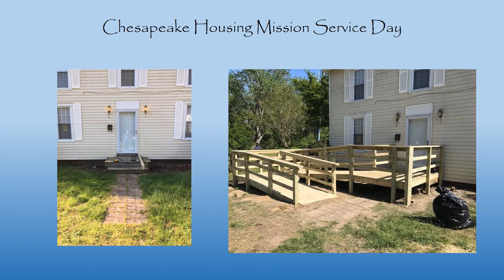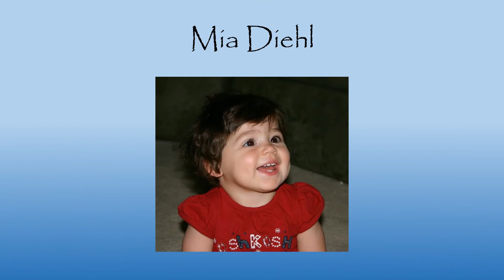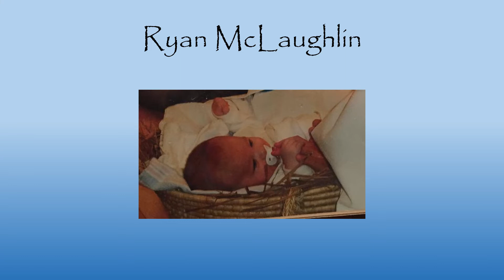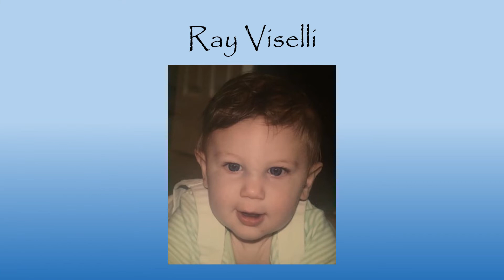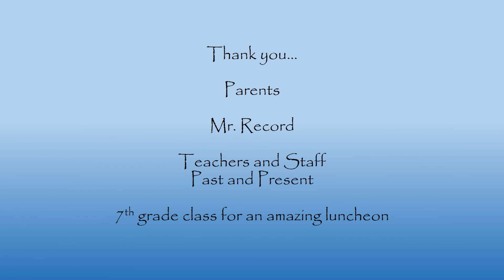MBSCSSlideShow2019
Most Blessed Sacrament Catholic School Class of 2019 8th grade Slide Show